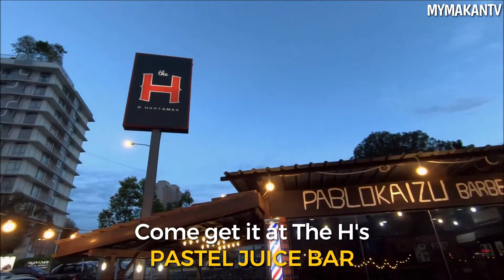Ice Jelly Jaybe - Pastel Juice Bar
Kalau korang pernah pergi Taiwan, JB atau Ipoh, kemungkinan besar ada perasan ice jelly 🍮 yang dihidangkan sebagai dessert. Sekarang anda tak perlu pergi jauh-jauh lagi kerana Ice Jelly Jaybe juga boleh didapati di Pastel Juice Bar KL.

Owner kedai amat menegaskan keaslian rasa dan kualiti jadi ice jelly mereka penuh dengan bahan2 yg sedap seperti isi kelapa laut, isi buah durian belanda sebenar dan fruit cocktail.

Bila tekak terasa haus atau makan makanan pedas, layan ice jelly ni mmg menyegarkan dan pasti menyejukkan badan 😌 Refreshing!

Ingat! Sebelum makan, pastikan anda memerah limau kasturi ke ice jelly untuk tambah rasa masam, lagi terangkat dan nyaman ❄️❄️❄️

【Pastel Juice Bar】
The H Hartamas
Jalan Sri Hartamas 22, KL
5pm - 2am